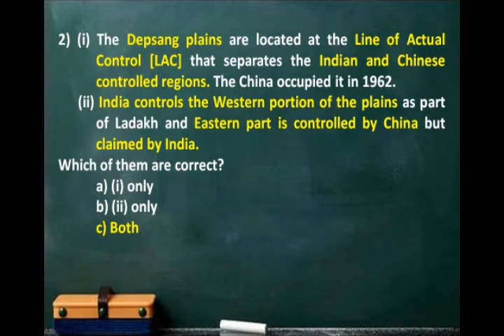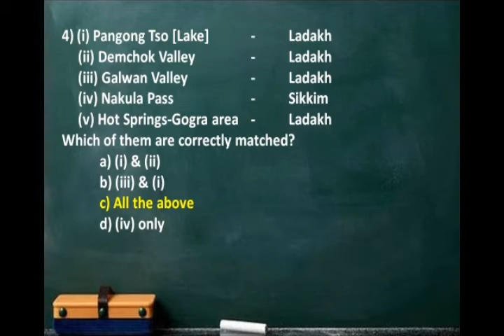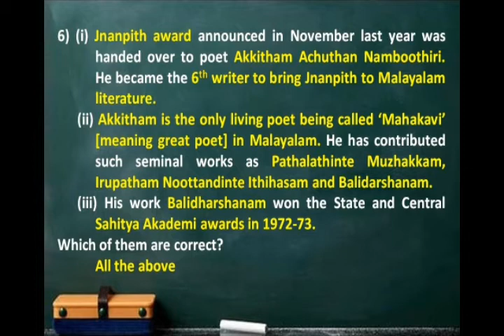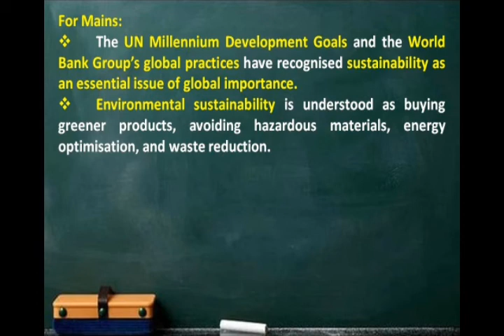#25.09.2020#UPSC#PSC#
Hii friends, Welcome to Daily Checkings Channel.If u skipped the newspaper, don't worry. U can easily gets the

#prelims related facts in quiz form and also the #mains related facts with quotes.

It is useful for #prelims of various exams. This video covers exclusive current affairs in question and answer form.

It is taken from The Hindu, Indian Express etc., You can use this channel as a revision of daily events.

#Prelims perspective questions are daily taken from Newspapers and others...